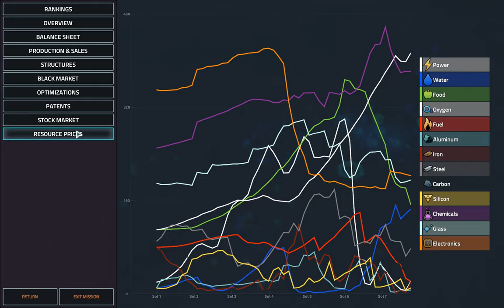Manuel Valencia: Regaining Balance (CEO) G6 | Offworld Trading Company